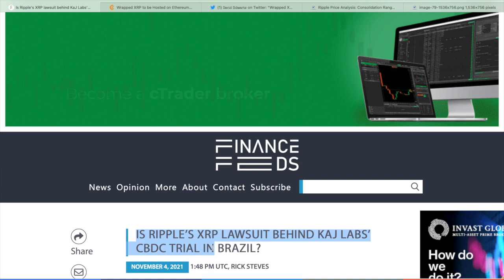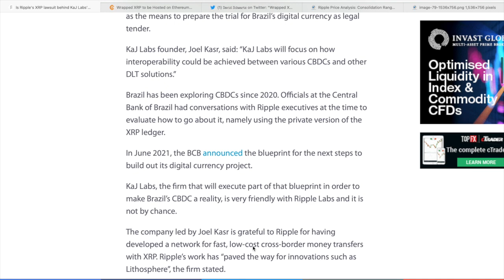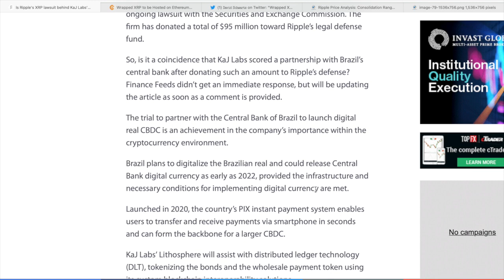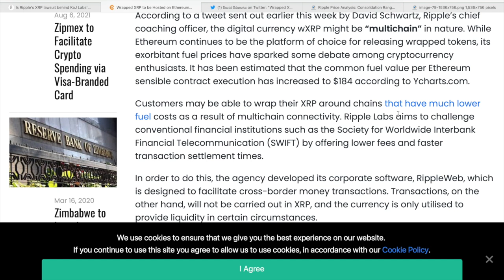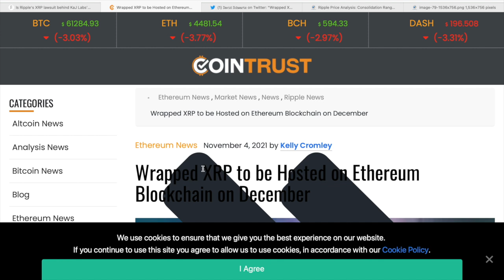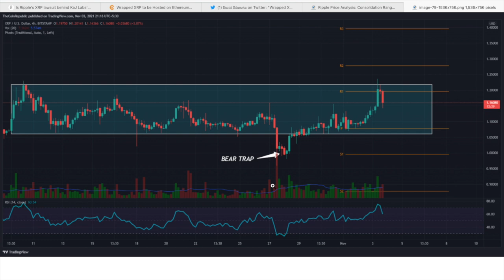Ripple XRP News Today Update! Brazil CBDC Partnership, Wrapped XRP on Ethereum, Price Analysis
This is a Ripple XRP news update today. In this video I give you the latest and most important news updates now on Ripple XRP.

0:00 - Intro
0:40 - CoinMarketCap
0:55 - Brazil CBDC Partnership
2:47 - Wrapped XRP on Ethereum
4:29 - Price Analysis
6:18 - Conclusion